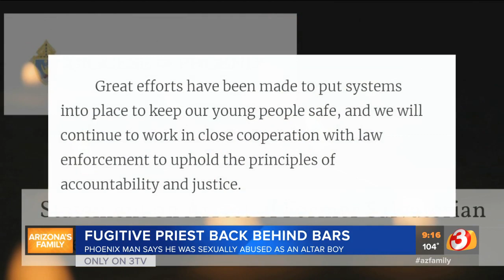Phoenix man comes forward and says he was sexually abused by priest as alter boy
A Phoenix man has come forward and says he was sexually abused by a priest who has been on the run for years but is now back in the Valley.